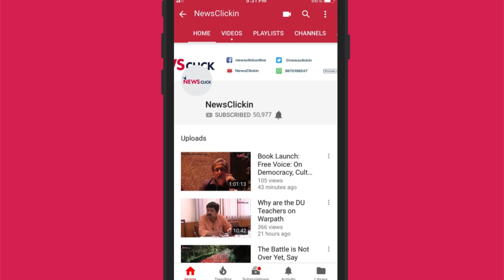Land Owned for Generations is Being Snatched Away in Rajasthan's Sikar, Know Why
Residents claim that they had prepared the hilly land for cultivation with their sweat and blood. But, suddenly they are being uprooted from their place allegedly to favour illegal stone mining in the area.